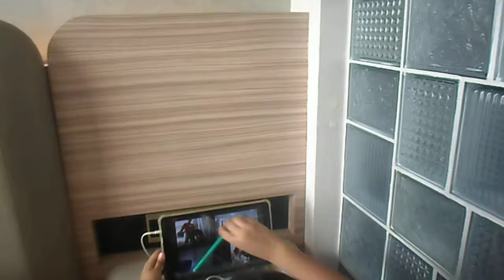Pembelajaran jarak Jauh dari Hotel?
Meski sedang berada di luar kota, belajar harus jalan terus. Meski ada keterbatasan, tak ayal kamar tidur hotel disulap menjadi ruang belajar. Untung internet di hotel memungkinkan untik menjalankan tiga gawai untuk anak-anak belajar menggunakan Zoom.